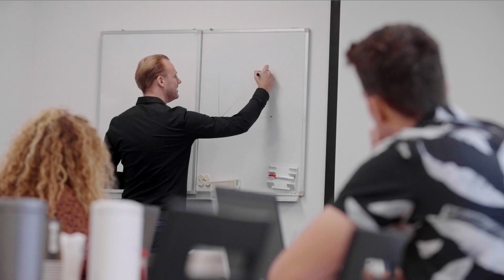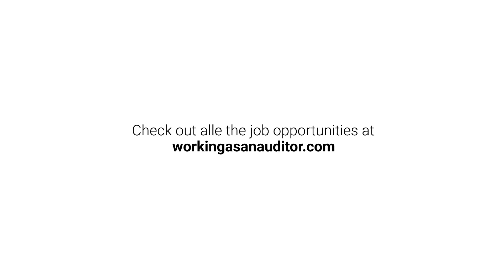Work as an Auditor - Feed Safety it is in your hands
Bringing global feed safety one step closer. Every single day. That’s our goal. To achieve this, we’re looking for auditors who are driven to find solutions that satisfy all stakeholders. Do you have what it takes to contribute to this greater purpose.
Do the auditor test to find out if you're a fit